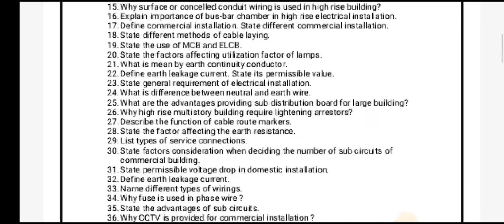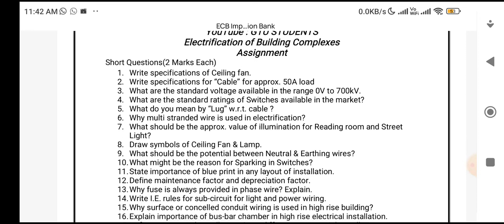3360908 ( ECB ) : GTU IMP Question Bank summer examination of gtu